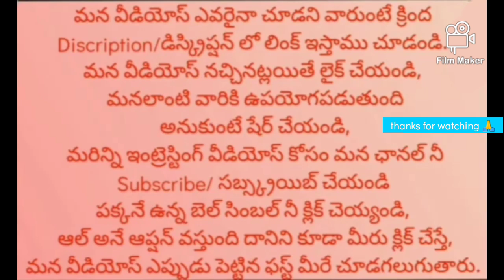👉ఈ టిప్స్ 👌👌ఇంత 😰గొప్పగా పని చేస్తాయని మీకు తెలుసా? అయితే ఈ వీడియో🤫 మిస్ కాకుండా చూడండిuseful tips